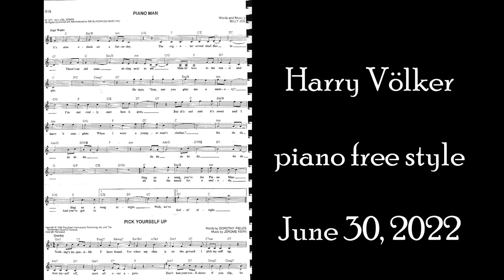PIANO MAN - BILLY JOEL - piano - HARRY VÖLKER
PIANO FREE STYLE